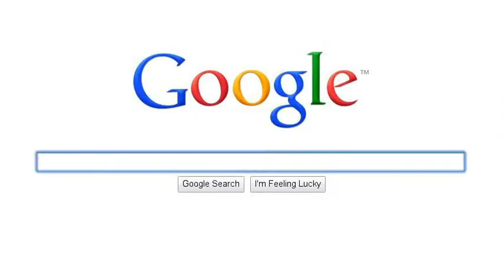עוצמת הרכות באינטרנט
עוצמת הרכות בית ספר להכשרת מטפלים